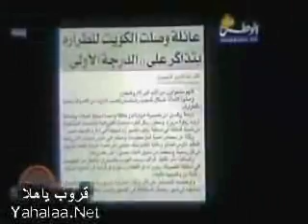homless in kuwait - الطراره في الكويت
poor people arrived to kuwait in a first class plane ticket and new lexus with driver and it turned out to be a guy!